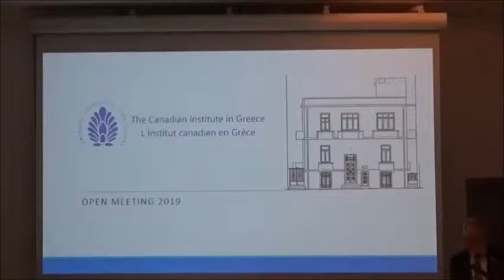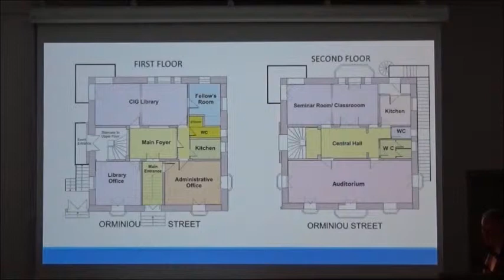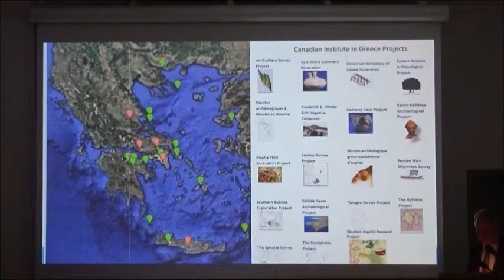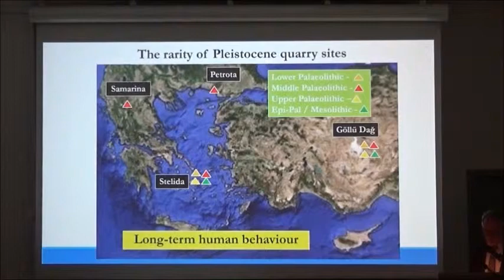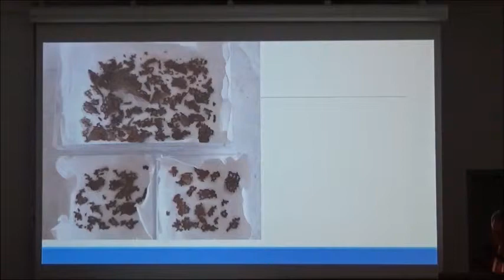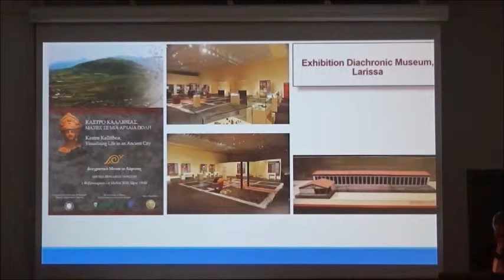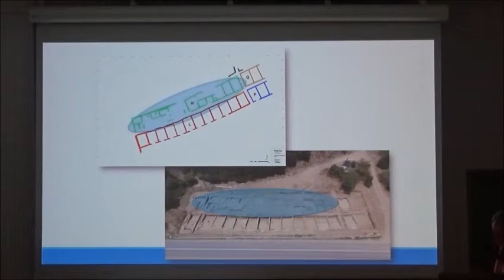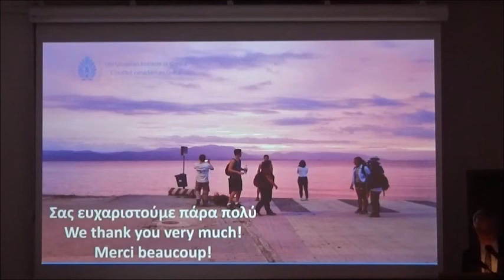Annual Open Meeting 2019 Director's Report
Professor Brendan Burke (Director / Directeur)
"The activities of the Institute, 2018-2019"